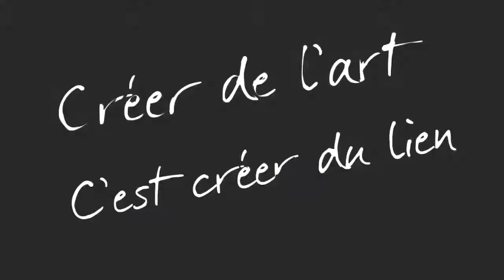MusicHall'Ino Rennes 2016 Bande annonce